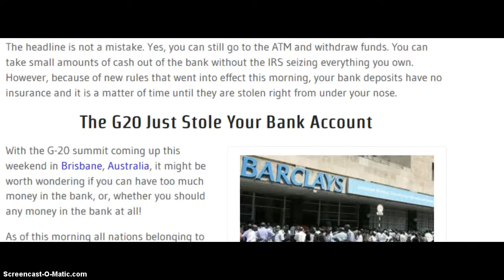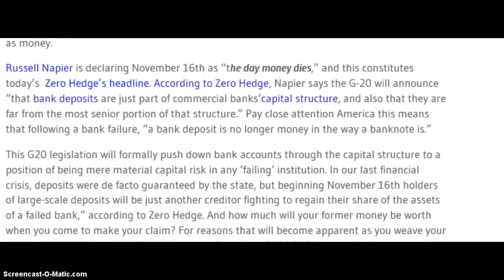FUKUSHIMA . BANKS . EBOLA . RADIATION NOVEMBER 19 2014 18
ONE FOR THE RECORD .  I created this video with the YouTube Video Editor

BEFOREITSNEWS . COM   NETC   BEST VINES  CC  REAL STARGATE   COUNTDOWN